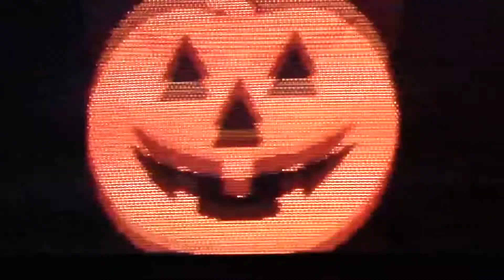Candy Corn Flavored Redvines Review with P.J. | Halloween Candy